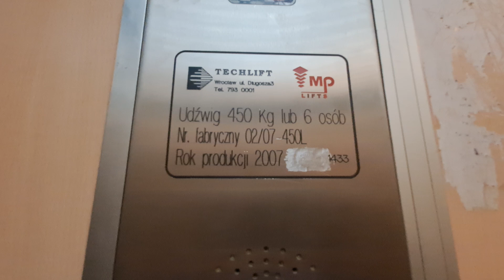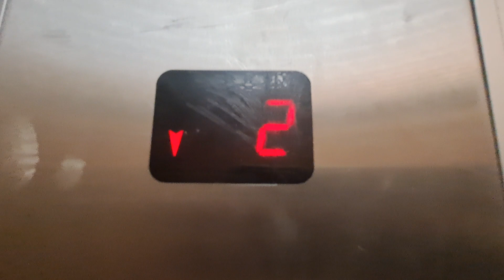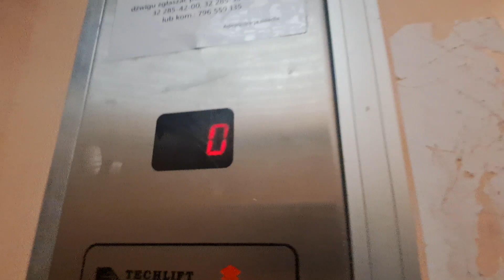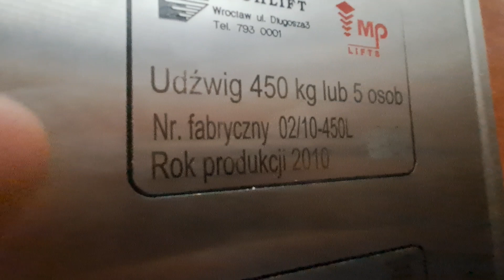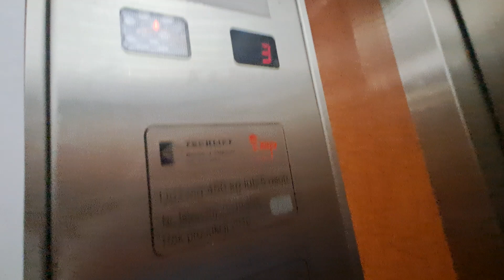a 2x mp techlift elevator in ul.Słoneczników 69 in tarnowskie góry in poland